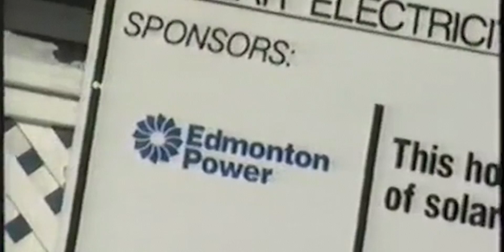Household Solar - Renewable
“Solar energy isn’t snake oil and it’s not a panacea. It’s just a technology that generates clean electricity.”
Gordon Howell has a vision of a solar future for our city.  Find out what that future looks like on this episode of Renewable.

Renewable is a series about visionaries, creators, community leaders and above all else, Edmontonians, each with a unique vision of a sustainable future in the heart of Canada’s fossil fuel industry.

To read more about Gordon’s vision, please check our blog post

Produced by The City of Edmonton and Sticks & Stones